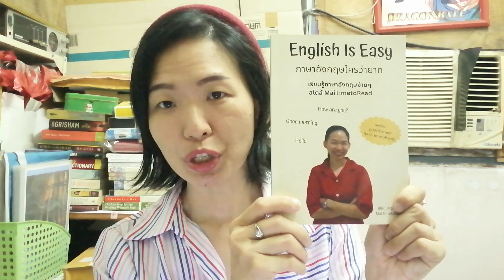EP 001. Who Is MaiTimetoRead? (Get to Know Me) | English with MaiTimetoRead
Who is MaiTimetoRead?
Find out the answer in this introduction clip and you will know me more.
Facebook: English with MaiTimetoRead (ภาษาอังกฤษกับ MaiTimetoRead)
MaiTimetoRead คือใคร?
มาหาคำตอบไปด้วยกันกับคลิปแนะนำตัวคลิปนี้
แล้วเราจะมาทำความรู้จักกันมากขึ้นค่ะ
ทาง Facebook: English with MaiTimetoRead (ภาษาอังกฤษกับ MaiTimetoRead)